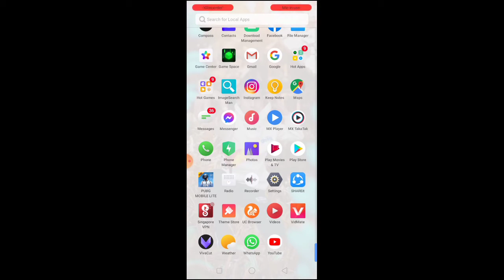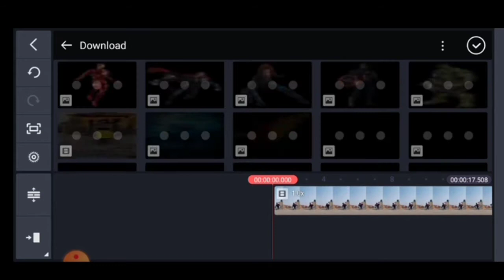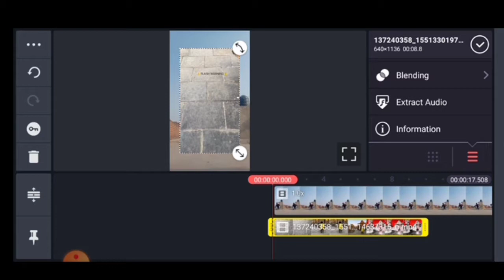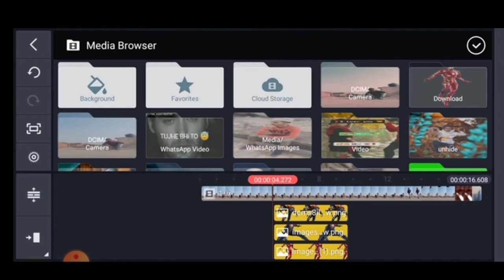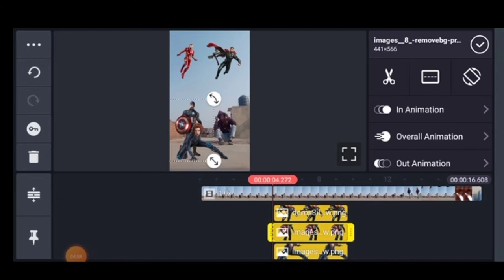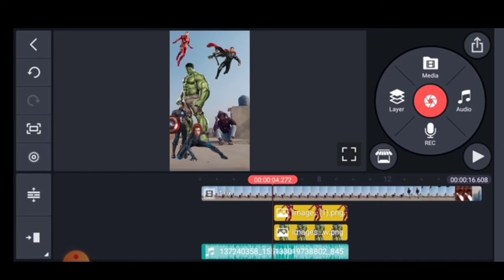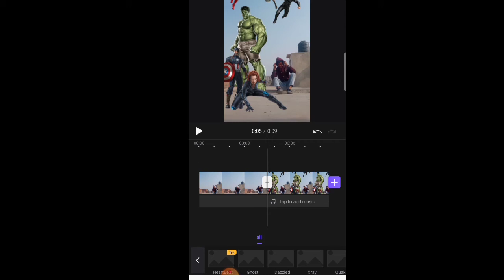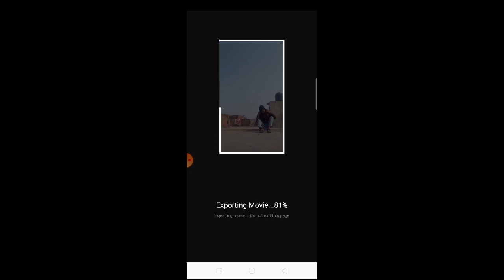FLESH WARNING TUTORIAL Instagram reels viral video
is is video mein Instagram reels viral video flash warning ko editing tutorial sikhaya gaya hai

Flash warning tutorial cara membuat
flash warning How to make flash warning FLASH WARNING TUTORIAL FLASH WARNINF TUTORIAL-ANIME flash warning tiktok trending FLASH WARNING reels TRENDING